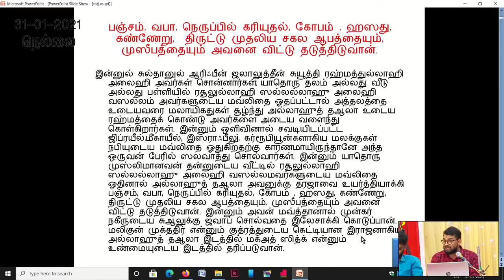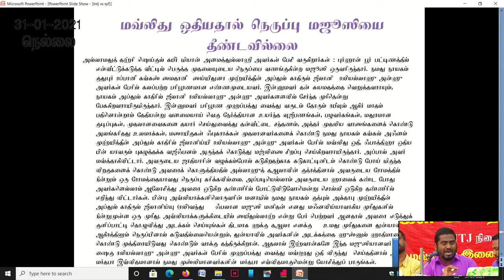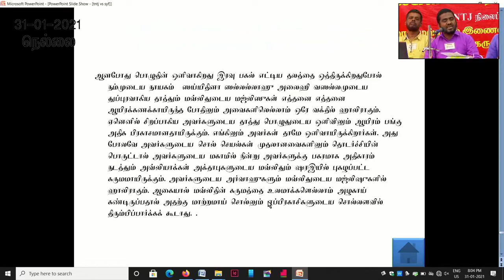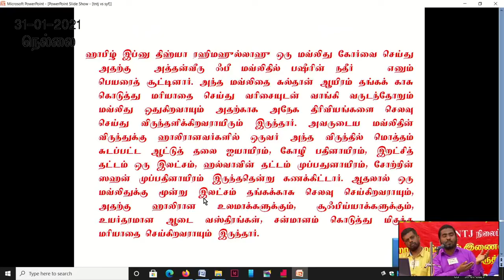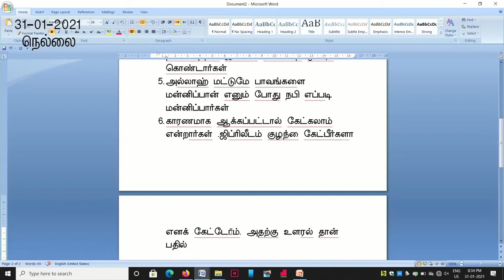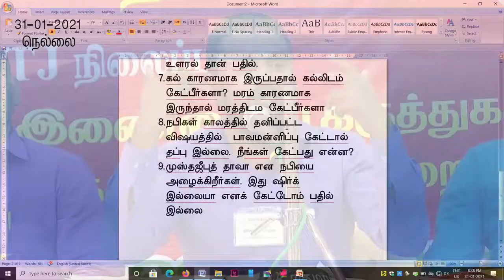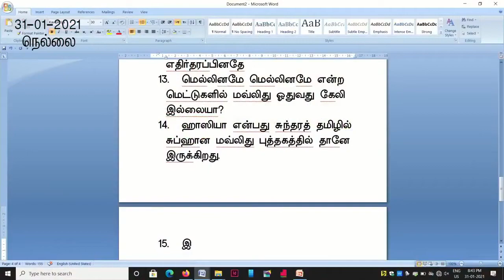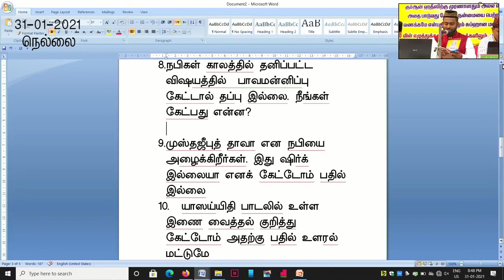சுப்ஹான மவ்லித் பாடல்கள் இறைவணக்கமா.? - பாகம்-03 | நெல்லை விவாதம் | TNTJ vs SYF | 2021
TNTJ vs SYF சுப்ஹான மவ்லித் எனும் பாடல்கள் இறைவணக்கமா.? - விவாதம்

இடம் :  மேலப்பாளையம் நெல்லை மாவட்டம்

நாள் : 31/01/2021 - ஞாயிற்றுக்கிழமை
நேரம் : காலை 10-00 மணி முதல் இரவு 9-00 மணி வரை

தலைப்பு : சுப்ஹான மவ்லித் பாடல்கள் இறைவணக்கமா.? - பாகம்-01 | நெல்லை விவாதம் | TNTJ vs SYF | 2021

உண்மை வந்துவிட்டது. பொய் அழிந்துவிட்டது பொய் அழிவதாகவே உள்ளது (திருக்குர்ஆன் 17:8)